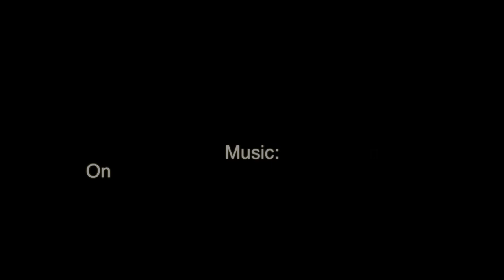Parkin Costain 2015 TGR Edit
2015 TGR edit